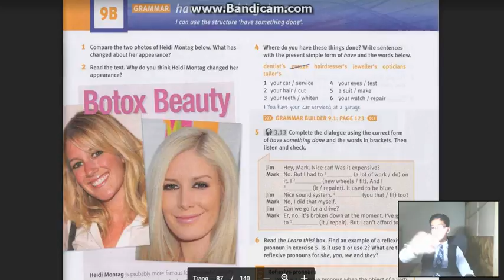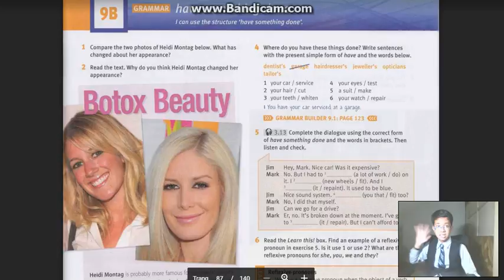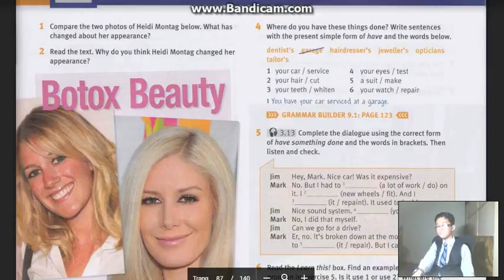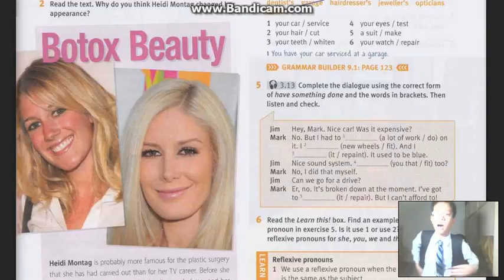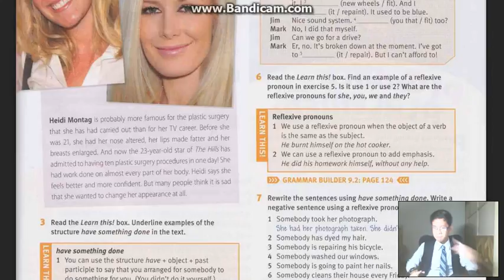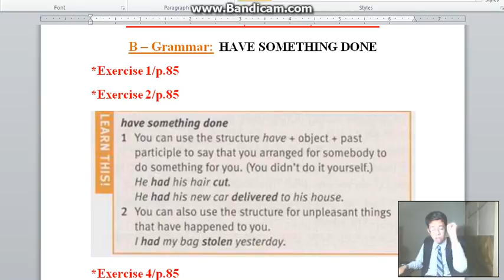TẬP 128 (P1) - S2 | UNIT 9B - BÀI TẬP 1 & 2 | EnglishWithPhuSi (25/11/2017)